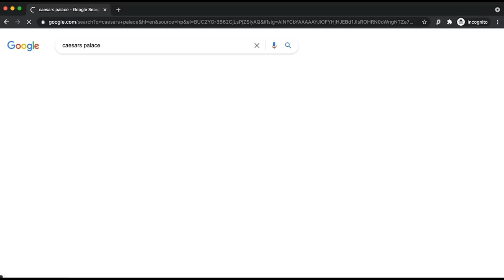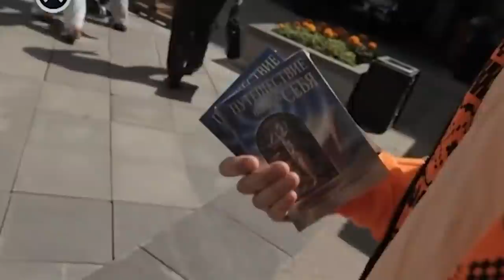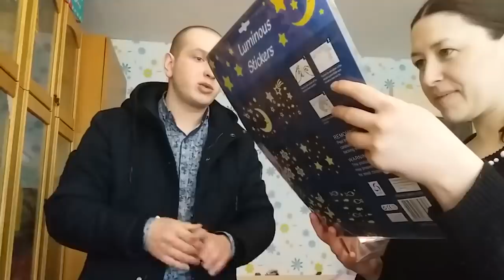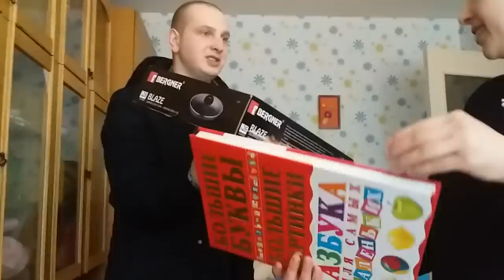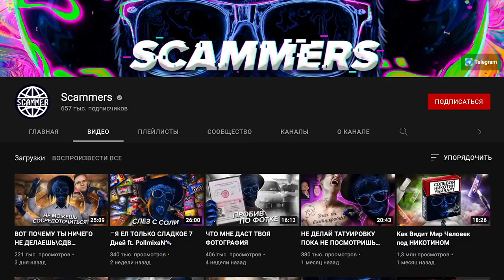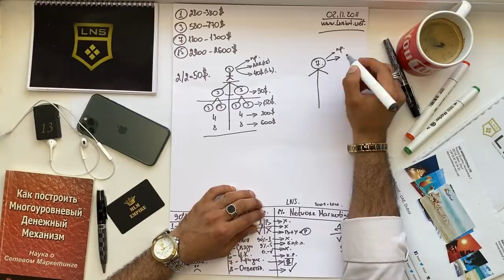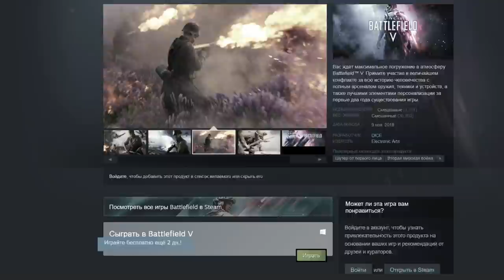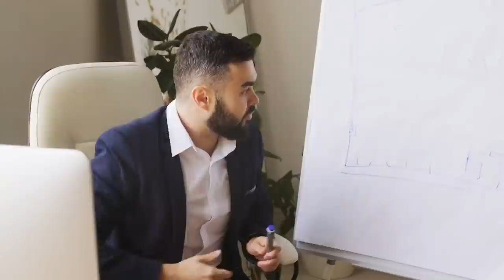Как защитить себя от манипуляций и давления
0:00 — Подарить и получить за это деньги?
3:40 — Как нам втюхивают мусор?
7:48 — Как мошенники вербуют новых адептов?
11:34 — Как они манипулируют вниманием?
15:00 — Вред или необходимость? Как использовать во благо?
18:34 — Как нам с этим бороться?